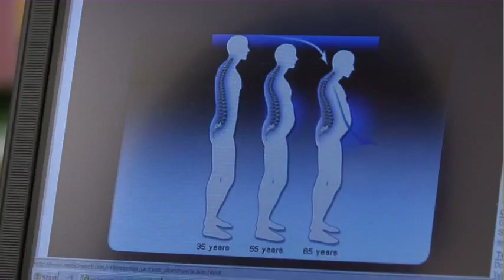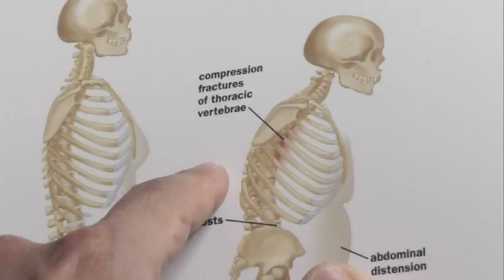Multi-vitamins: Are They Necessary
The vitamin world is packed full of options, Dr. Douglas Gleaton explains the role a multi-vitamin plays in your daily diet.